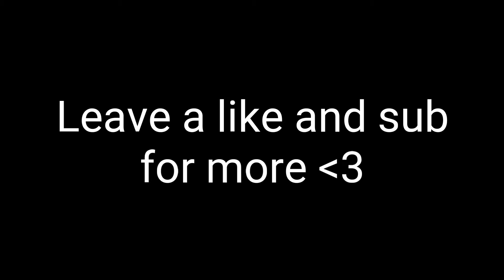Welcome To The Ryanster Channel